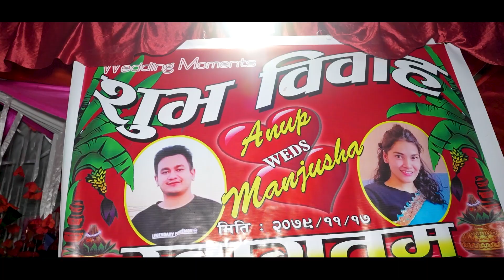Aanup Weds Manjusha Nepali Wedding Hightlight by Lp Photo studio